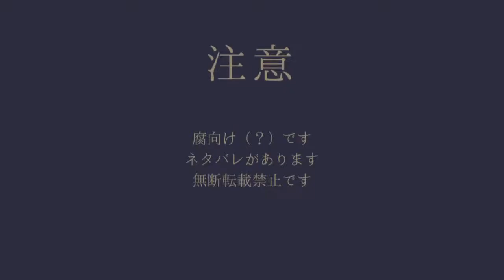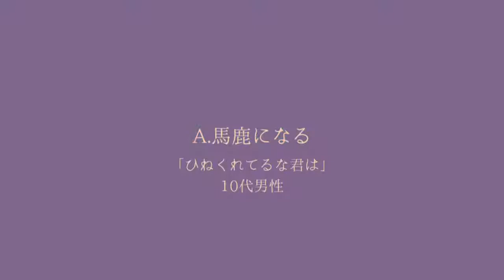[SaiOu] Mabel [English Dub]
Slight spoilers for their free time events!

I like,,, worship this song oh my g od,, I've been meaning to make this one forever oof.
The beginning is messed up a bit, but its quick and syncs quickly.

All credit to the original content creators!